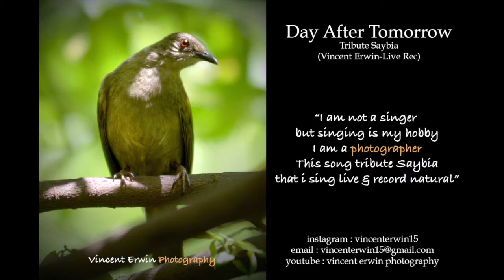Day After Tomorrow (Tribute Saybia-Live Rec) by : Vincent Erwin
I am not a singer,but singing is my hobby
I am a photographer
This song tribute Saybia that i sing live & record natural
Please use good headphone for more detail